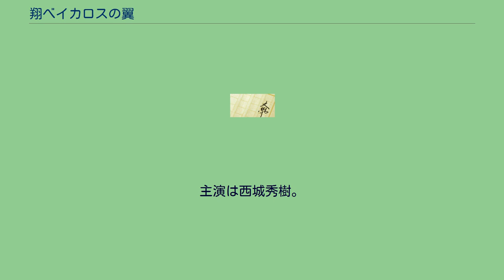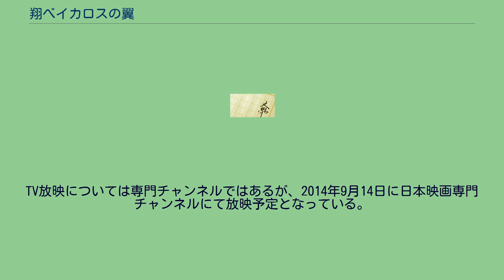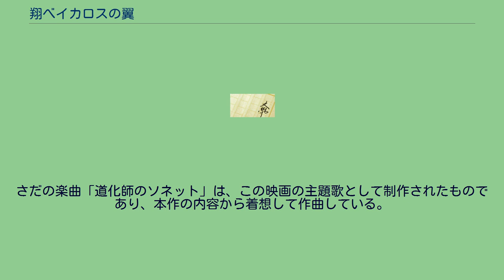翔べイカロスの翼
『翔べイカロスの翼』（とべイカロスのつばさ）は、1978年に発刊された草鹿宏著作のノンフィクション作品。
また、同書をもとにしたドラマ、映画、演劇作品。
ノンフィクション書籍の正式な名称は『翔べイカロスの翼 - 青春のロマンをピエロに賭けた若者の愛と死』である。
写真家志望の青年、栗原徹は、サーカス団員たちの写真を撮り続けるうちにサーカスそのものに魅せられていく。
ついには自らも入団しピエロとなって活躍、サーカス団のスターとなるが、演技中のアクシデントにより20代の若さでこの世を去った。
同書は栗原が遺した日記と関係者への取材により構成されている。
1979年に西城秀樹主演でテレビドラマ化、1980年にはさだまさし主演のインディーズ映画が制作・発表された。
同じく1980年には、西友ファミリー劇場でミュージカル化（主演：子門真人）。
1986年 - 1995年には劇団東演が小松幹生の脚本により舞台化、2009年5月には新しい演出・脚本で上演された。
1979年10月7日、TBS系列『東芝日曜劇場』で放送。
TBS制作。
主演は西城秀樹。
演出は鴨下信一、脚本は石井君子。
『東芝日曜劇場』の通常放送は21：00 - 21：54であるが、当日は第35回衆議院議員総選挙の特別番組が編成されたため、20：45 - 21：40に放送された。
1980年1月26日に劇場公開された。
独立系での公開となったため、ヒットにはつながっていない。
また、全国各地の有志による、ホールでの上映会が近年でも行われており、あわせてビデオソフト化を要望する動きもあったが、2012年10月にDVD化され、ユーキャンより発売された。
TV放映については専門チャンネルではあるが、2014年9月14日に日本映画専門チャンネルにて放映予定となっている。
主演はさだまさし。
また、作中の音楽監督も兼任している。
さだにとって映画初主演である（映画出演は、前年に『関白宣言』における端役で経験している）。
さだの楽曲「道化師のソネット」は、この映画の主題歌として制作されたものであり、本作の内容から着想して作曲している。
なお、劇中使用の音源はシングルリリースのテイクとは異なり、一部の歌詞が省略されていた。